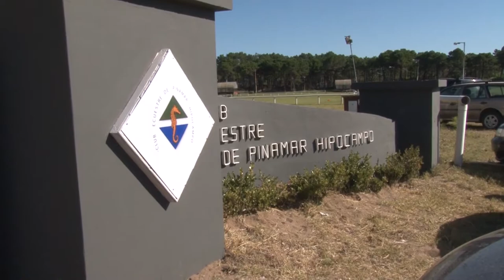Equinoterapia en Pinamar Telpintv